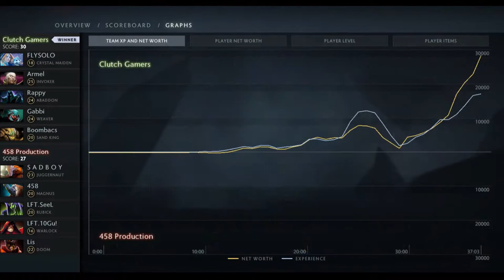Clutch Gamers vs 458 Production ProDotA Cup SEA #7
Follow the official Clutch Gamers community to support for more awesome videos

Event: ProDotA Cup SEA #7
Clutch Gamers vs 458 Production
Match ID:
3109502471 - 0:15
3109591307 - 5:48